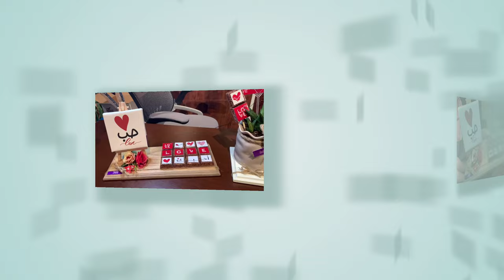Video #4 [Jay Gift Ideas] Valentines Day Gift Arrangements ❤️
Hi! I just started my Youtube journey.
My channel contains on how to
Decorate fresh flower bouquet,
Vases and gift ideas for any occassions.

Currently working in Riyadh, Saudi Arabia
As a gift decorator/florist/chocolate designer.

Please follow my other Social Media Platforms.